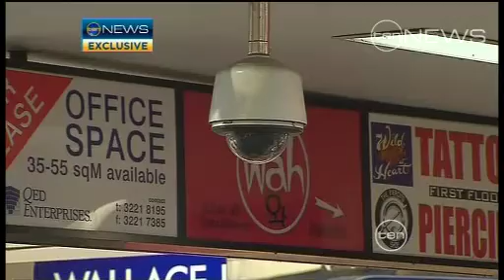Mall bashing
An Irish backpacker has been put in intensive care after being bashed in the centre of Brisbane.